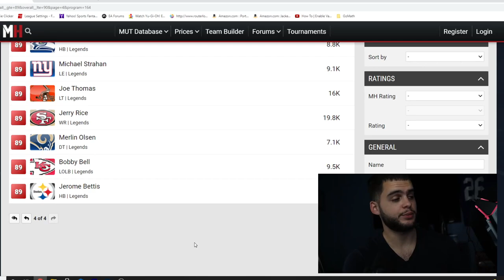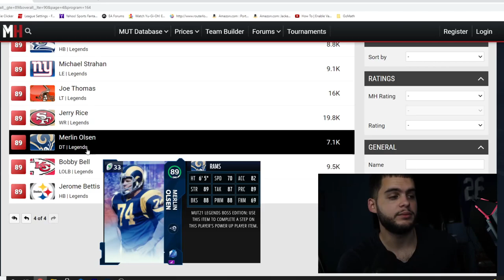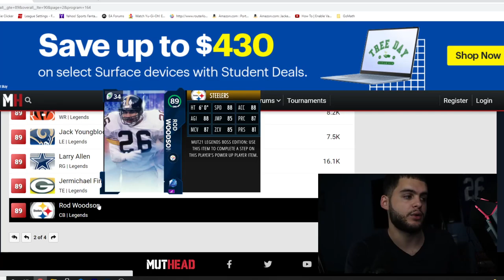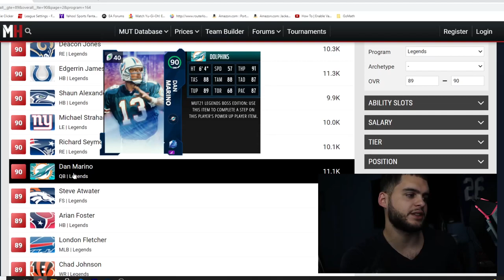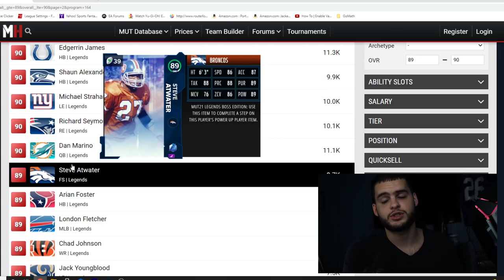TEAM DIAMONDS, LEGENDS, AND SUPERSTAR MVP PROMO'S COMING SOON! ROOKIE PREMIERE NEWS! | MADDEN 22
TEAM DIAMONDS, LEGENDS, AND SUPERSTAR MVP PROMO'S COMING SOON! ROOKIE PREMIERE NEWS! | MADDEN 22TEAM DIAMONDS, LEGENDS, AND SUPERSTAR MVP PROMO'S COMING SOON! ROOKIE PREMIERE NEWS! | MADDEN 22